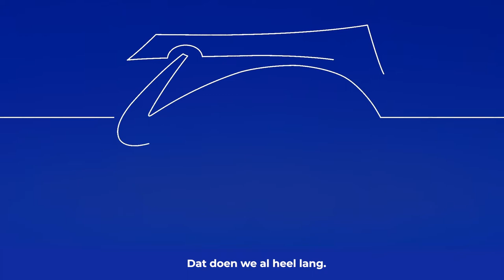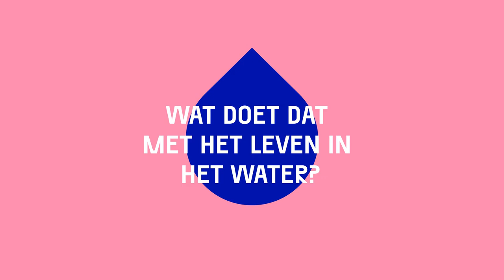Waterbazen Video Noorderzijlvest Medicijnresten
Wist je dat er per jaar minstens 140 ton aan medicijnresten via het riool in het water terecht komt? Onze collega Carli vertelt wat de gevolgen van medicijnresten in het water zijn en hoe jij kan bijdragen aan schoon en voldoende water!